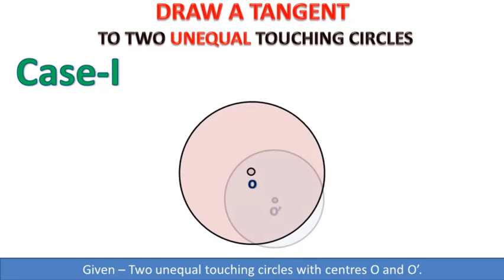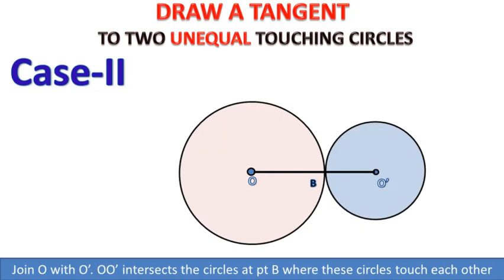13.3(vi-a) To draw a tangent to two unequal touching circles || Study with Me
13.3(vi-a) To draw a tangent to two unequal touching circles || Study with Me

00:00 Introduction
00:19 Case-I   (Circles Touching from Inside)
01:05 Case-II  (Circles Touching from Outside)

Given: Two unequal touching circles with Centers O and O'
Steps of Construction:
    Case I:
1. Join the centers O and O' and produce  OO' to meet the circle
    at the point A where these circles touch each other.
2. Draw perpendicular to OA at the point A which is the required tangent.
 Case II:
 1. Join the centers O and O'.  OO' intersects the circles
     at the point B where these circles touch each other.
 2. Draw perpendicular to OO' at the point B which is the required tangent.

Chapter 13 class 10 maths 13.3(vi-a),
To draw a tangent to two unequal touching circles,
Tangent to two unequal touching circles,
unequal touching circles,
Geometry with animations,
Tangent,
Common Tangent,
Army Public School,
Practical Geometry,
Ch 13,
Maths,
Cl 10,